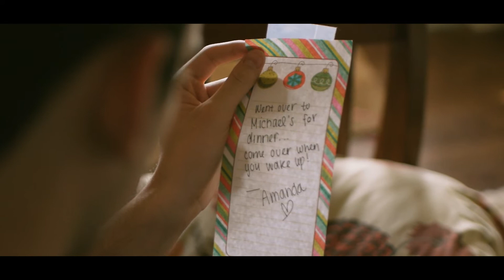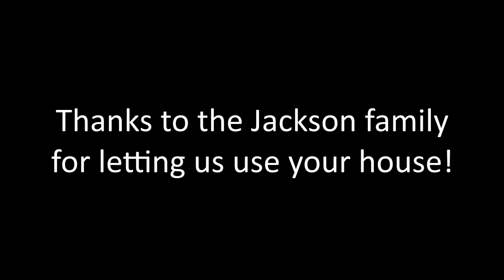"Unhinged" KHS 2014 Film Festival- 1st place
Entry in King High School Film Festival.
Winner of:
Best Screenplay- Jake Gonzales
Best Actor- Nick Mora
Best Supporting Actor- James Jackson
Audience Favorite
Best Director- Tyler Hays
Best Film Overall